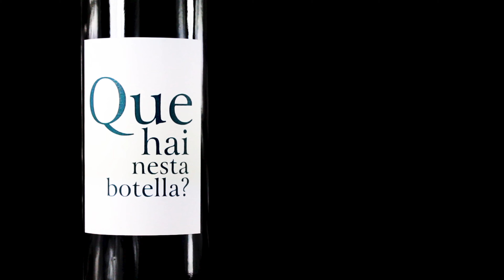experiencia da ixp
Namórate da vida, da luz, das cores, dos sabores. NAMÓRATE DUN VIÑO, NAMÓRATE DA IXP RIBEIRAS DO MORRAZO